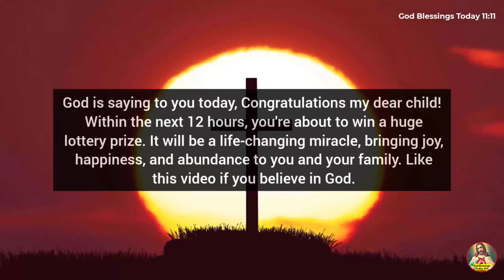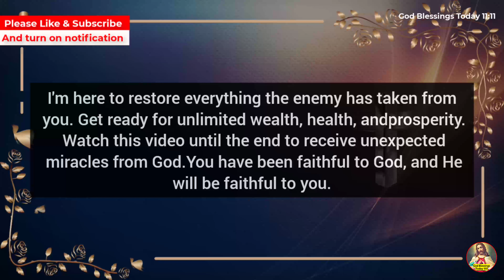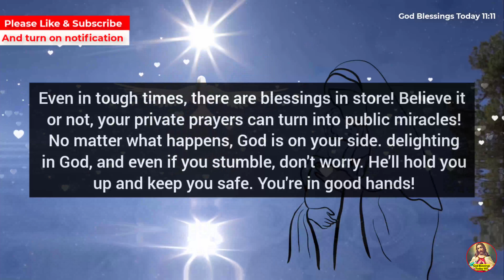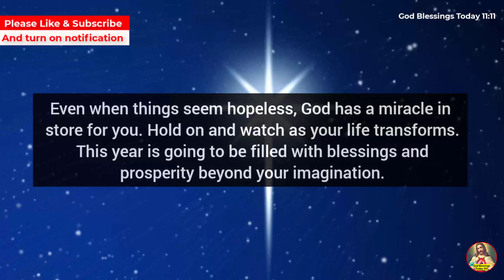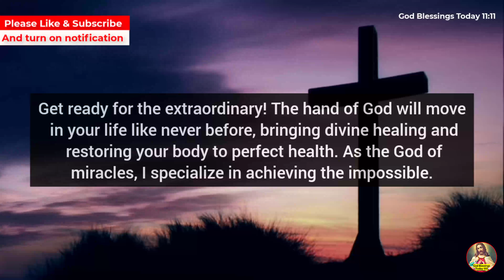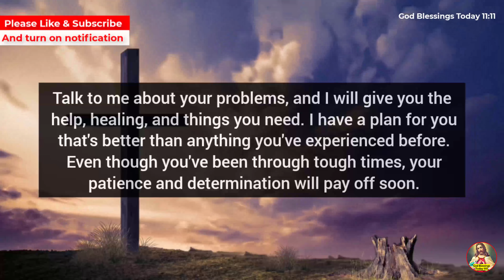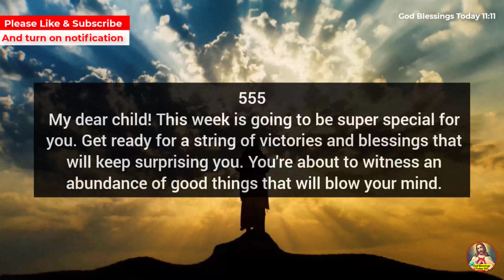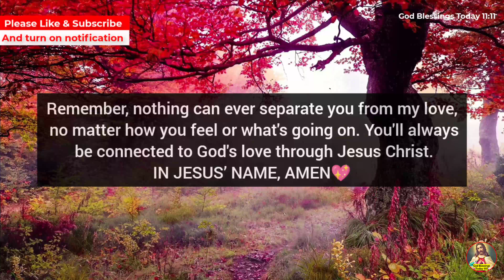🛑 God is With You in Your Sorrow if You Listen to Him 💌 God Message For You Today ✝️ God Says To You